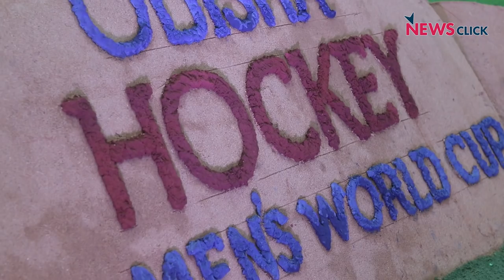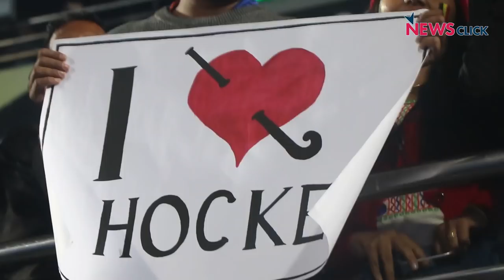FIH Men's Hockey World Cup: The story of the tournament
In the final episode from the FIH Men’s Hockey World Cup, the Newsclick team  tries to answer the big questions surrounding the future of the game. We discuss, with former players and experts, Belgium’s rise to the top, the legacy of the World Cup held in Odisha's capital Bhubaneswar, and rate Indian hockey’s future